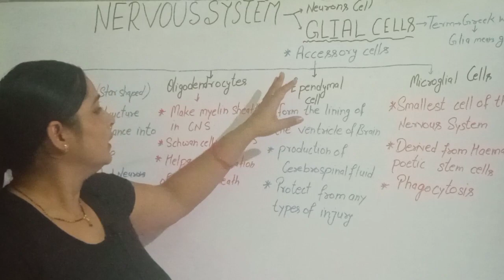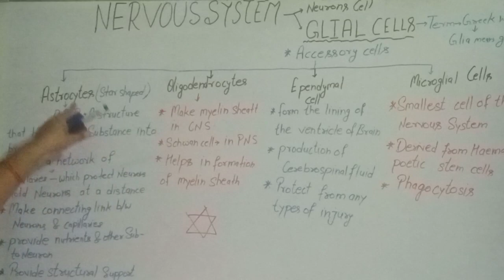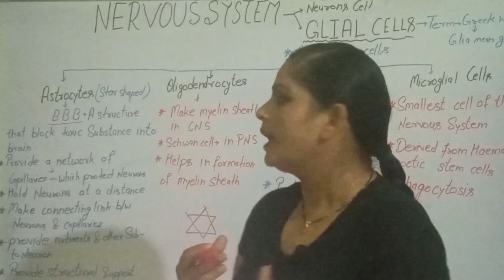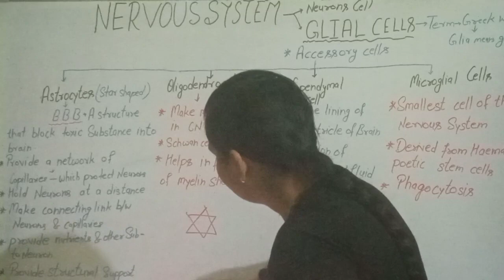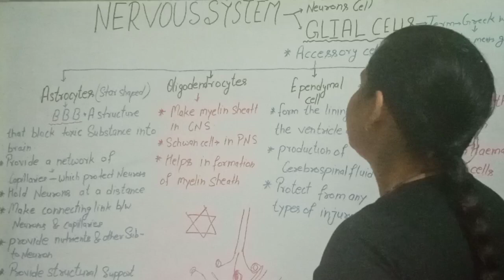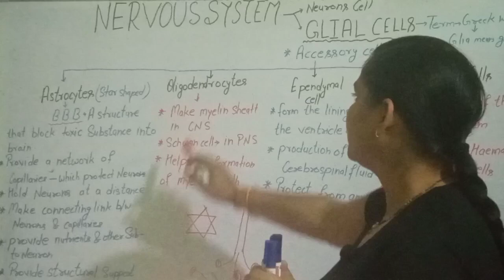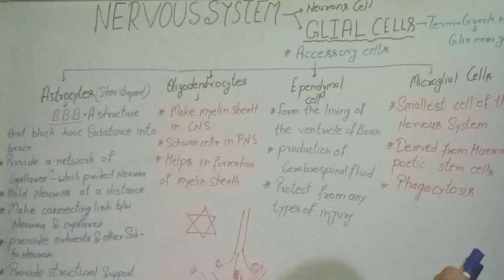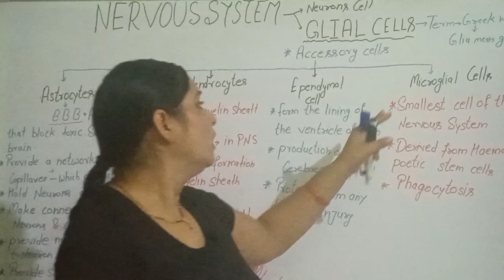Nervous system (Glial cell) Nervous system NCERT class 11th and 12th & Competitive level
Nervous system (Glial cell)
Nervous system NCERT class 11th and 12th  & Competitive level
Glial cell
types of glial cell
astrocytes
oligodendrocytes
apendymal cell
microglial cell
supporting cell of Neuron cell
what is Blood Brain Barrier
astrocytes is act as blood brain barrier
phagocytic cells of nervous system
Glial cell by swarnim punj of biology